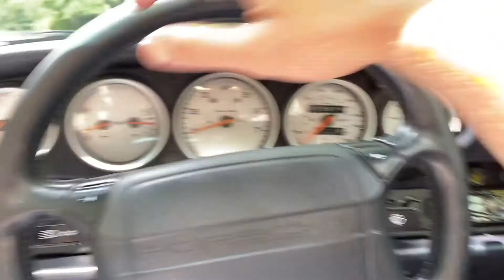PCARMARKET Auction: 1992 PORSCHE 964 CARRERA 2 CABRIOLET 5-SPEED